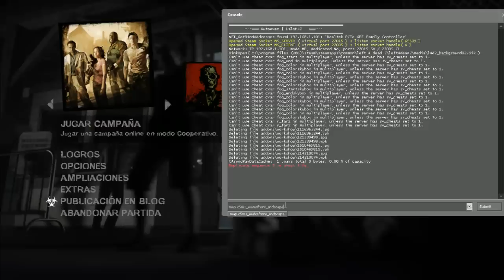Así Iba A Ser Left 4 dead 2 INCREÍBLE MAPA OCULTO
Publicaciones del grupo donde comparto los mods ahi puse el mapa

COMPARTE!